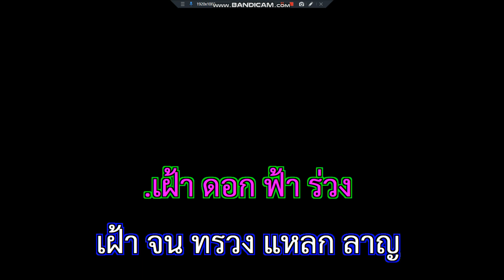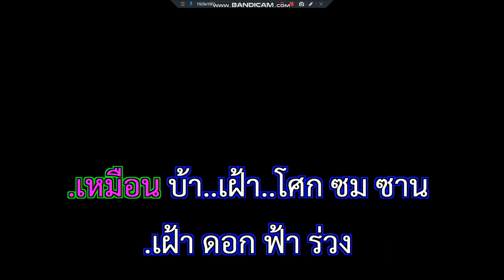เฝ้าดอกฟ้า ศรคีรี ศรีประจวบ